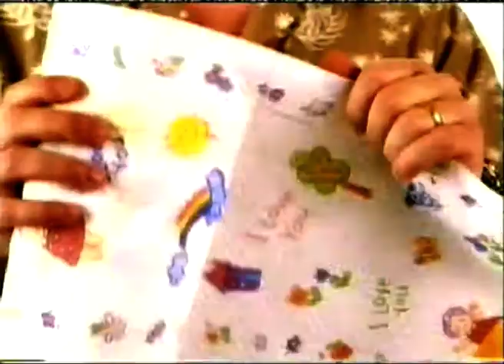Bounty Fantasy (alte TV Werbung 1999)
Old German TV Ad / Commercial from 1999